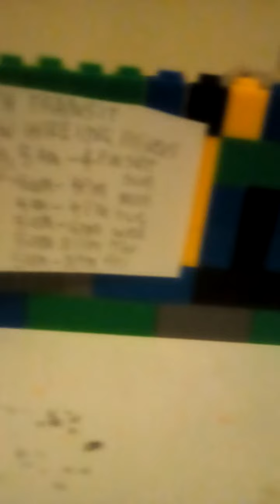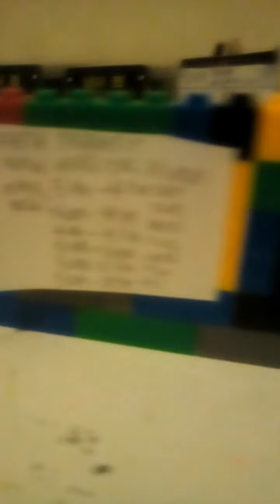my toy transperth Redcliffe bus depot